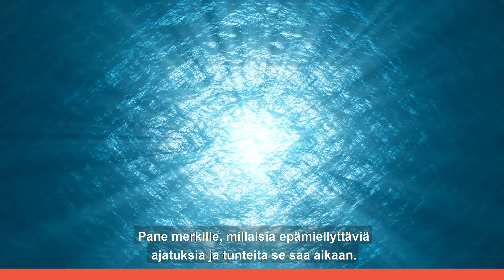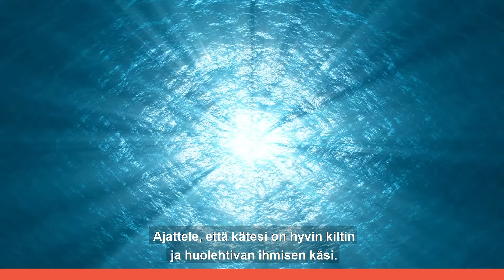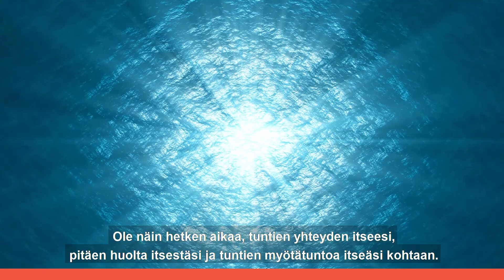Orientaatio jatkuvaan oppimiseen: Itsemyötätunto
Psykologian tohtori, psykologi Katariina Keinonen kertoo, mitä itsemyötätunto on ja miksi sitä kannattaa harjoittaa.